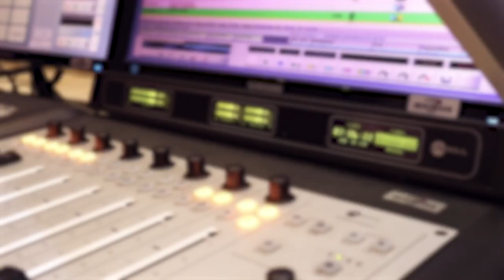Fitness Candy Talks Fitness Journey, Training Women, Personal Goals & More w/Tkay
Today we're gladly joined by Fitness Candy as we talk about Fitness Journey, Training Women, Personal Goals & More w/TKay

Host: TKay
Guest: Fitness Candy

Big shout out to Fitness Candy for joining us on this episode, if you want to follow them make sure to check him out on the following platforms mentioned below...